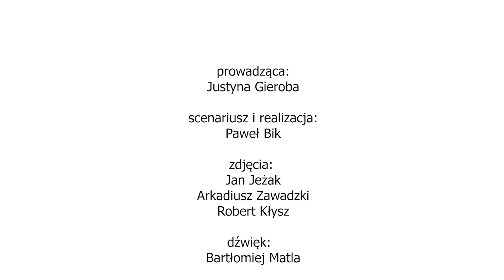Ćwiczenia rozciągające na zdrowy kręgosłup - Rusz się po zdrowie z CKF #10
W tym tygodniu udowodnimy, że poduszka służyć może nie tylko do spania. Będzie ona narzędziem podczas naszego treningu. Gotowi?

Zapraszamy na piętnastominutową serię ćwiczeń rozciągających i mobilizacyjnych dla zdrowego kręgosłupa, która przyniesie relaks i odprężenie. Poczujecie ulgę i pozbędziecie się napięcia. Idealny zestaw dla obolałych (po długim siedzeniu przed komputerem) pleców.

Na trening zaprasza Justyna Gieroba.
„Rusz się po zdrowie z CKF” – to cykl, realizowany wspólnie przez TV UMCS oraz Centrum Kultury Fizycznej UMCS.